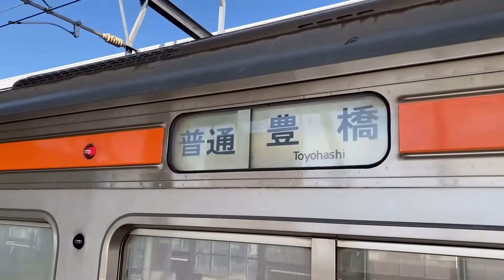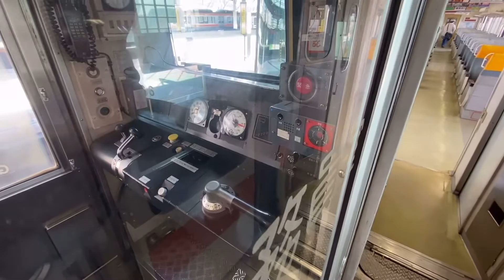JR東海 岐阜駅 2021年